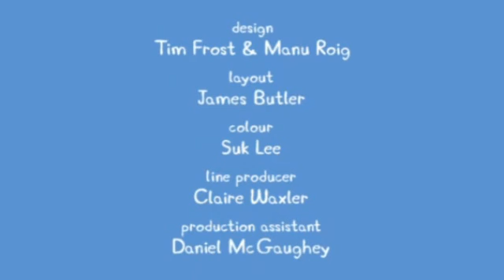El espantapájaros - Español Latino. Temporada 2 Capitulo 7